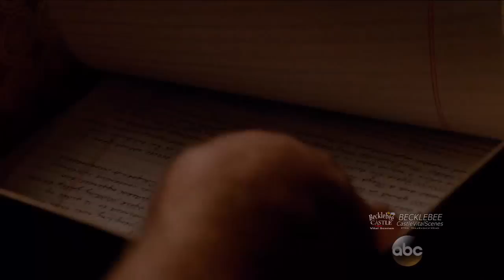Castle 8x20 End Scene Castle Beckett Date Night “Much Ado About Murder” Season 8 Episode 20